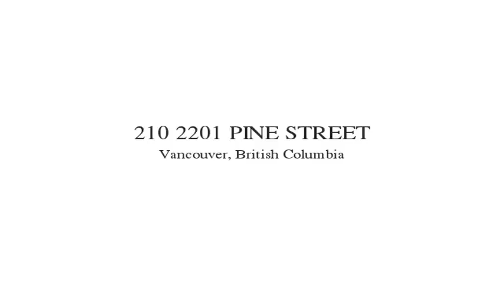210 2201 PINE STREET Vancouver, British Columbia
Spacious and beautifully updated 3 bed plus den with over 1600 sf. 1 level living with generous room sizes for house size furniture plus tons of closets and storage. Recently updated with gorgeous cherry H/W floors, brand new kitchen with custom cabinetry, quartz counters, glass backsplash, Italian tile floors and S/S appliances. 2 spa-like baths with new cabinetry, quartz countertops & designer tiles with a soaker tub plus separate shower in the ensuite. This N/W corner suite offers a private outlook with views to the mountains on one side & garden courtyard on the other. Well maintained building with amazing amenities including pool, hot tub/sauna & gym. 2 pkg + 1 locker. OPEN JUL 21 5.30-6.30, JUL 23/24 2-4 & JUL 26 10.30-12.